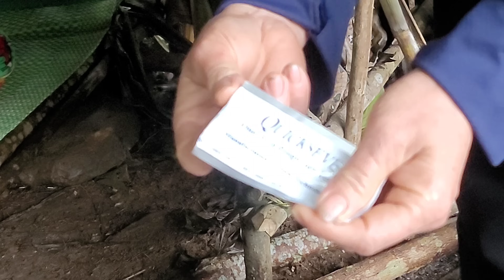The woman who was harmed by the bad guys had to go to the prenatal check-up station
girl orphaned parents
luxon Bushcraft
Welcome to the channel of: orphan girl
This channel mainly talks about the daily life of an orphan girl. Independent, she was born a hunter-gatherer in exchange for a bowl of rice and clothes for a better life.
Thanks .Orphan girl channel broadcasts at 19:00 every day